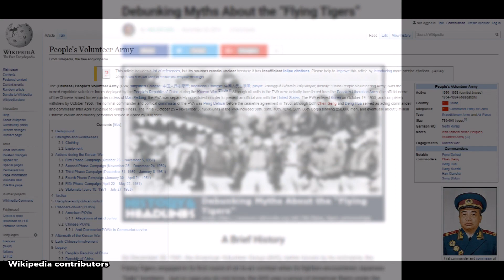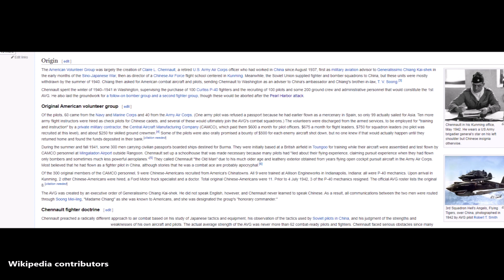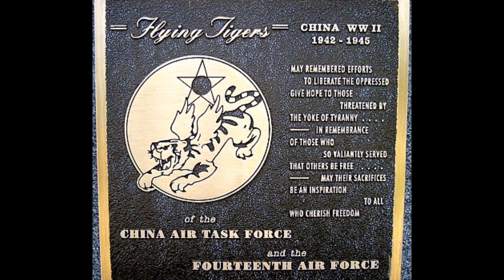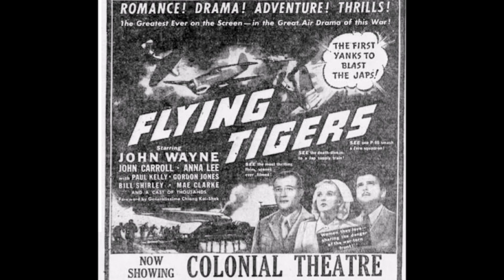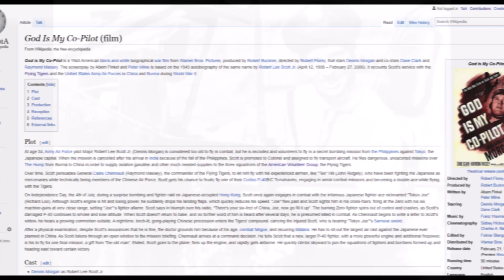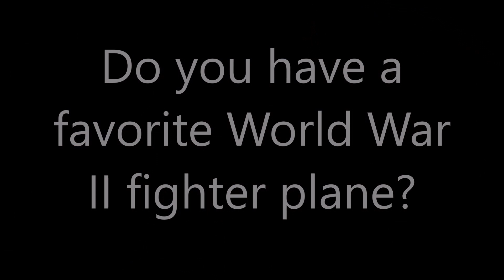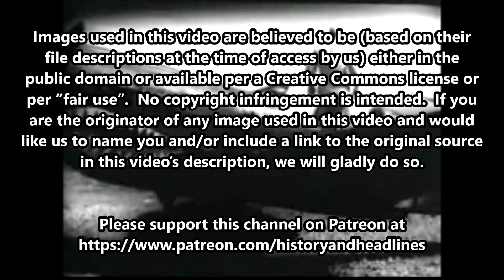Debunking Myths About the “Flying Tigers”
On December 20, 1941, the American Volunteer Group (AVG), better known by its nickname, the Flying Tigers, engaged in its first round of air-to-air combat when its fighters encountered Japanese “Sally” bombers.

The text narrated in this video is from the original article

For sourcing for that article, please refer to the “Historical Evidence” section of the articles on our main site on which this video is based.

Music: “Epic Battle Speech” by Wayne Jones and “When Johnny Comes Marching Home” by Air Force Band of Liberty are available